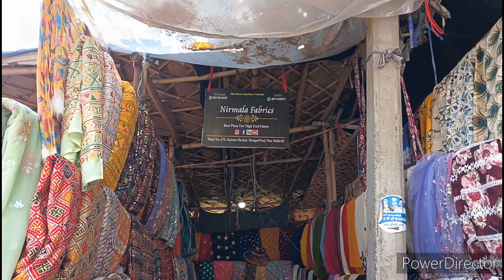Katran Market Latest|Buy New Designer Fabric at Cheap Price| katran Market Delhi...